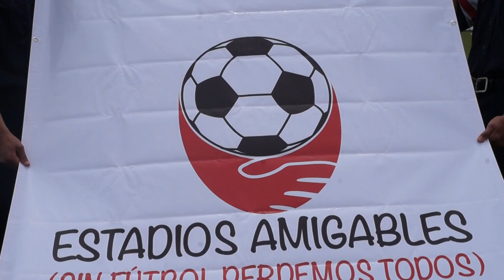Cruz Roja Costarricense pide "Estadios Amigables sin violencia